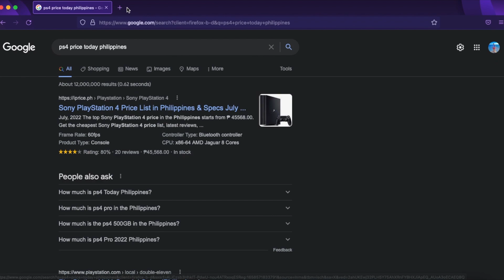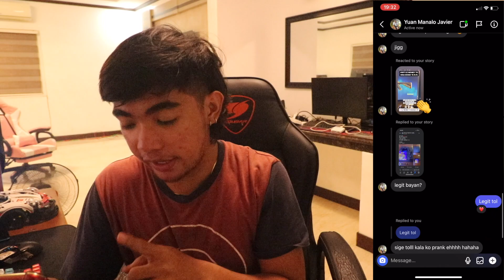NAGALIT SI KUMANDER